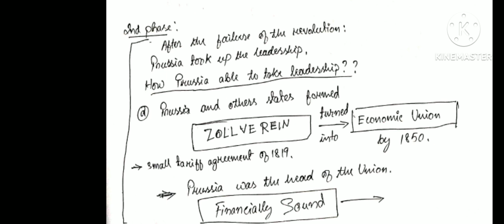class X Bosem| History| Germany Unification in 1871 case study👉👉| Competitive Exam⛄⛄⛄⛄⛄